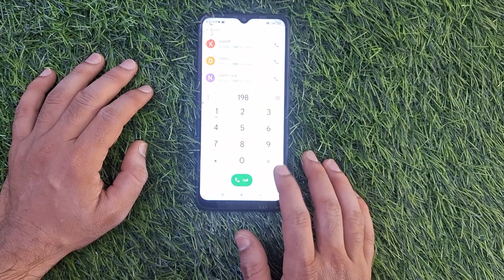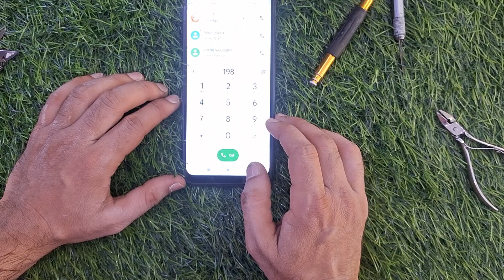Redmi proximity sensor setting | redmi during call screen off problem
Redmi proximity sensor setting